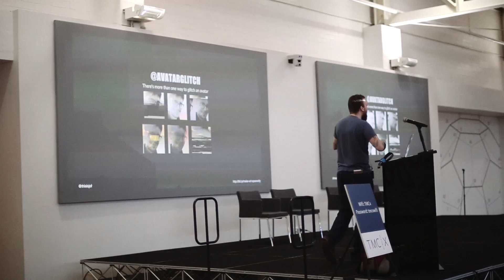John Brown at Space City JS - Make Art, Not Apps.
Shot on location at Space City JS in Houston, TX on March 28th, 2015.